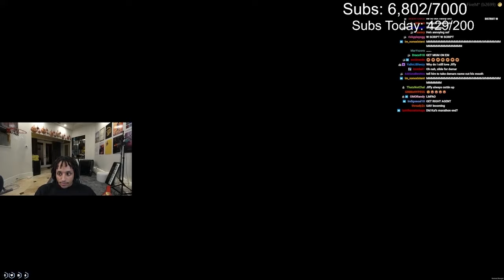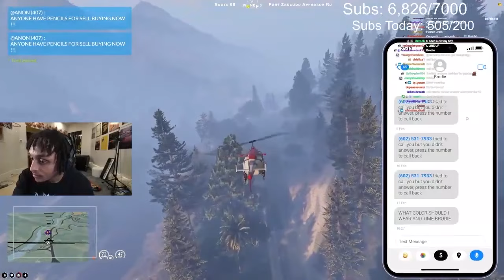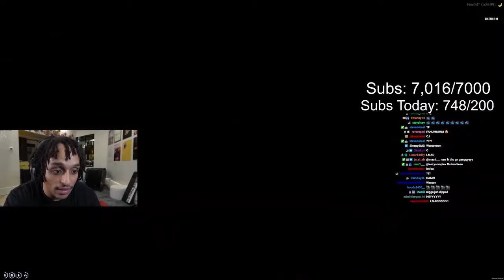Agent 00 Plays GTA RP: Jamal Goodmen wedding day with Bubbles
Grab some popcorn and get cosy, because this is one of the best episodes in GTA RP history. Enjoy.